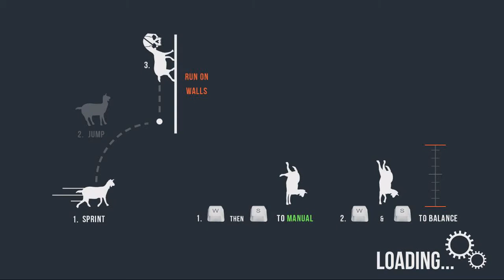DEMON GOAT. Goat Simulator 5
DEMON GOAT. Goat Simulator